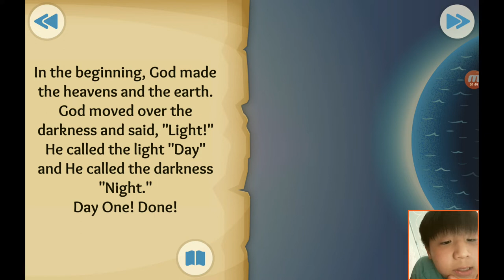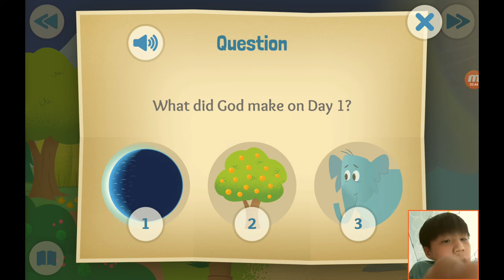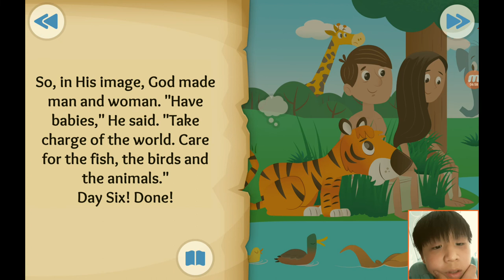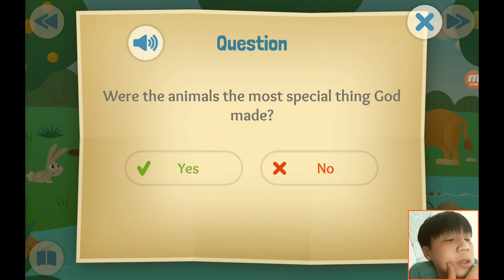‹Kids›Soo：성경이야기, 20220309 In the beginning about creation of the world in Genesis 1